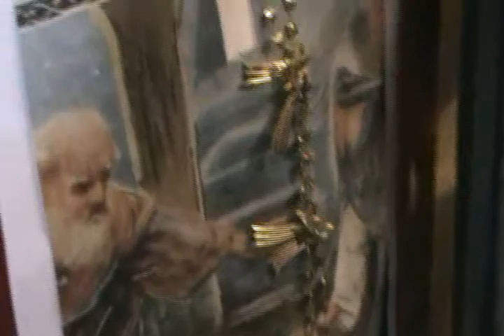Companhia de Reis se apresentando na casa do Waldir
Apresentação da Companhia de Santos Reis Santa Quitéria, formada por músicos de Heliodora e Lambari-MG,;

"No Sul de Minas um grupo de Folia de Reis é composto da Bandeira ou Estandarte que é decorado com figuras alusivas ao menino Jesus, ou mesmo com palavras relativas à data. Outro componente importante é o Bastião que se veste de modo característico, mascarado e sempre porta uma espada, este tem a função de folião propriamente dito, levando alegria por onde a folia passa, e como que abrindo caminho para a passagem da Folia que de certa forma representa os próprios Reis Magos. O Bastião tem também a função de citar textos bíblicos e recitar poesias alusivas. Na sequência o grupo de vozes se organiza em Mestre, Ajudante, Contrato, Tipe, Retipe, Contratipe, Tala, ou Finório. Na verdade esses nomes se referem a uma organização das vozes em tons e contratons, durante a cantoria, o que leva a formação de um coro muito agradável aos ouvidos. O Mestre, por sua vez, tem papel especial de iniciar o canto, que é feito em versos e de improviso, agradecendo os donativos da casa visitada. Os outros componentes então repetem os versos, cada qual em sua voz, na cadência definida pelo Mestre, acompanhados pelos instrumentos que portam."